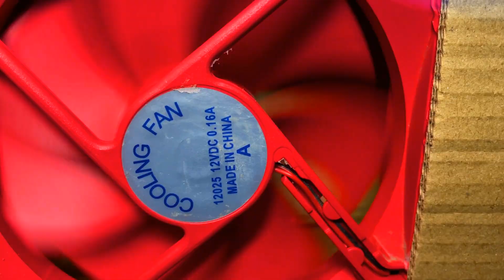1 item made with cardboard cooling fan DC motor wire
1 item made with cardboard cooling fan DC motor wire

00:11 |   Take a cardboard
00:26 |   Glue the cardboard
01:52 |   Place the cooling fan on the frond of the cardboard
04:19 |   Place the DC motor on the top of  the cardboard
06:16 |   Place the  Battery on the side of the cardboard
06:46 |   Place the switch on the of the cardboard
06:57 |   Wire connection
08:03 |   Place the propeller on the DC motor
08:15 |   Ready
08:40 |   Checking

🎥Recording :    Iphone 12 Mini